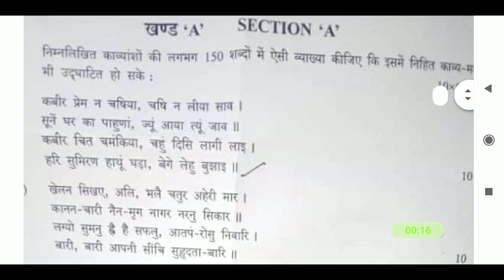UPSC CSE MAINS 2020 OPTIONAL-HINDI LITERATURE QUESTION PAPER-2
HINDI_LITERATURE_2020_QUESTION_PAPER About these lesson - my lesson is dedicated to free education of upsc cse & ias pre and mains examination .I have experience of given 3 IAS INTERVIEW and cleared 4 times upsc cse prelims exam. So I share my experience and knowledge to New ias aspirant .It's free upsc learning platform dedicated to all . I also teach here upsc pre and mains gs and essay writing lesson free for all.